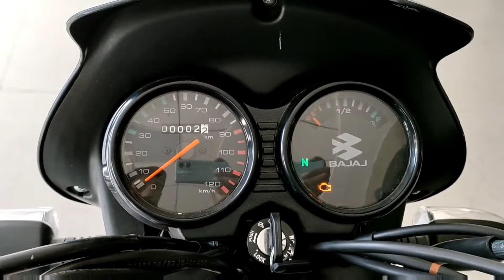Bajaj CT125x Review ⚡️ specs, mileage, full details in Telugu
bajaj ct 125x review,
bajaj ct125x price
bajaj ct125x colours
bajaj ct125x specifications

My channel in best video's

Use camera:- Samsung m51 mobile

Mic :-mi earphones